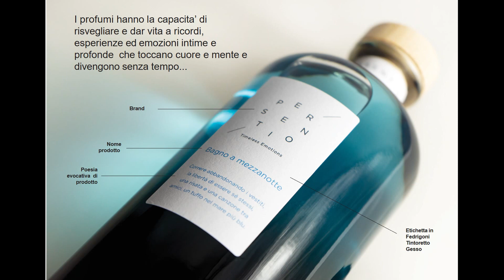Vincitore del premio nazionale per la pubblicità "Agorà Bronzo 2020" 360+ con l'agenzia Fkdesign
Agenzia: Fkdesign
Cliente: 360+
Premio: Agorà di Bronzo
Categoria: Packaging - Sezione no food
Progetto: Percentio